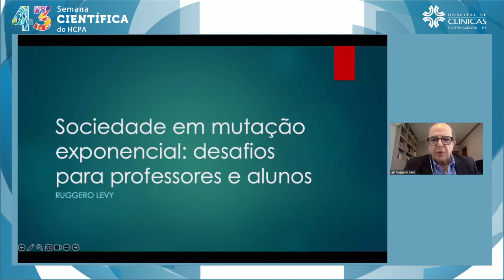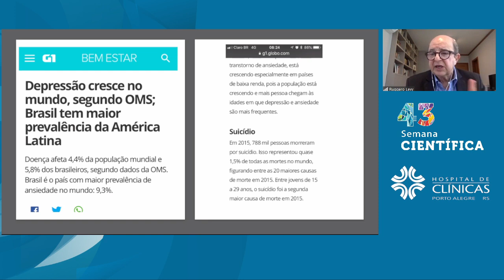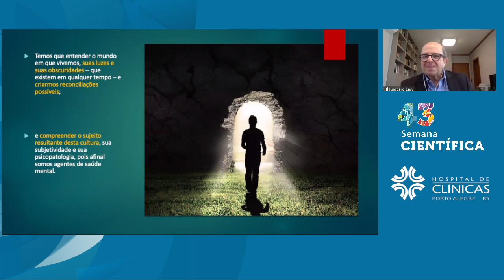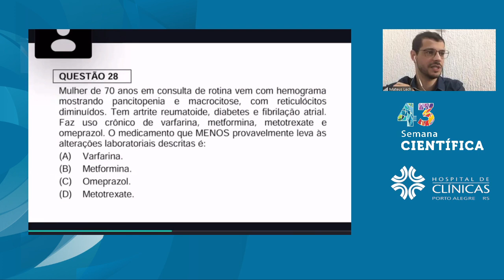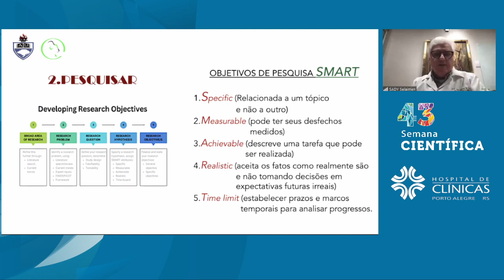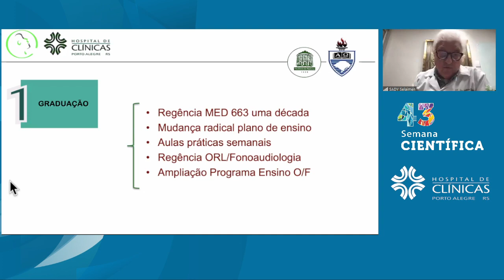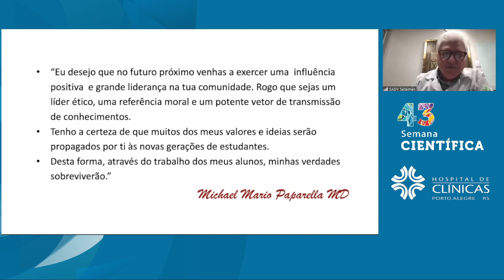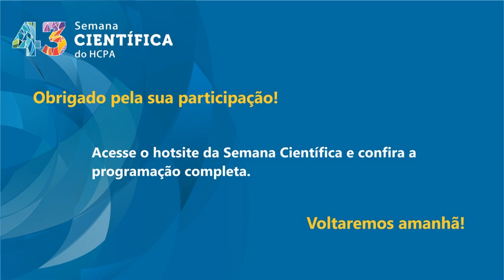43º Semana Cientifica do HCPA: Mesa-redonda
Mesa-redonda:
Sociedade em mutação exponencial: desafios para professores e alunos